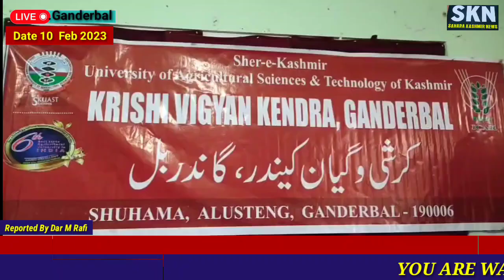HADP formally inaugurated by ADC Ganderbal for District Ganderbal.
Focus on mobilization of resources and  liaison between Departments and University

The Holistic Agriculture Development Project was formally inaugurated by ADC Ganderbal Mr. Mehrajudin Shah in presence of Prof (Dr.) Dil Mohammad Makhdoomi Director Extension SKUAST-K , Chowdhary M. Iqbal, Director Agriculture Kashmir & Dr Ishfaq Abidi Senior Scientist & Head KVK Ganderbal at Government Degree College, Ganderbal on 10th February 2023. The Holistic Development plan aims to create awareness and build confidence in collaboration with all line departments for organizing, facilitating and taking all stakeholders on board for implementation of the prestigious project. The approved plan consists of 29 projects, which aim to push agriculture &allied sectors to a new trajectory of growth, with the mission of massive transformation of agriculture in the UT.
At the outset, Dr. Shafat Ahmad Banday, SMS Horticulture formally welcomed all the dignitaries. In the introductory session, Dr. Ishfaq Abidi, Senior Scientist and Head, KVK Ganderbal briefed the participants about the objectives of the programme and seeked active participation of all line departments for smooth implementation of the project. He informed the participants that the approved projects will transform the agricultural economy of the UT in the next five years by doubling the outputs, boosting exports and making the sectors more sustainable. Dr. Abidi focussed on the importance of increasing the production of fodder resources by using improved varieties as well as hybrids and low cost farmer friendly hydroponic units. He reiterated the importance of liaison between district development departments and university for achieving set targets.
In his presidential address ADC Ganderbal, Mr. Mehrajudin Shah, Chief Guest of the event expressed gratitude to the KVK and University for reaching out to the farmers of the District through various programmes. He emphasised on the use of Information & Communication technology for amelioration of Agriculture sector in the District. He also focussed on dissemination of knowledge from lab to land through Panchayat and other local bodies.
In his keynote address, Prof. Dr. Dil Mohammad Makhdoomi, Guest of Honour described the aims and objectives of the Holistic Agriculture Development Project. He described the conceptualization and formulation of the programme and said that the plan will change the face of Agriculture sector in the UT. Prof. Makhdoomi stressed on adopting all the guidelines for implementation of project in letter & spirit for transforming agriculture from subsistence activity to a sustainable venture.
In the first technical session, Dr Ajaz Ahmad Dar gave a detailed power point presentation about Project description & plan of work. He deliberated on the innovative and holistic approaches for increasing feed and fodder production and their conservation as hay and silage. In the second session, Dr Pervaiz Ahmad Dar, SMS KVK Ganderbal gave a detailed power point presentation about Implementation, guidelines and financial outlay of the project. He deliberated on the current scenario of fodder resources and recommended guidelines for increasing the production.
Chowdhary M Iqbal, Director Agriculture Kashmir described the importance of better policy making for making J&K more self sufficient. He encouraged his team of ground workers to update themselves about the latest technologies for implementation of the project in Ganderbal and directed the officials to strictly attend the trainings as per schedule. The programme concluded with Interaction cum Feedback Session between the Scientists and trainees. The participants raised various apprehensions regarding fodder resources and financial outlay of the plan. The trainees expressed their wish to work on scientific lines for achieving the set targets. The programme was attended by CAHO, DSHO, DSO, DDRs, Assistant Directors, Veterinary Assistant Surgeons, BVOS, AEOs and JAEOs, SDAOs, other technical staff of line departments and Scientists from the University & KVK.
The programme was coordinated by Dr Farooq Ahanger & Dr Shaheen Farooq SMS of KVK  and ended with formal vote of thanks by Faiqa Syeed, Programme Assistant & Dr Abdul Rashid Livestock Development. Officer .